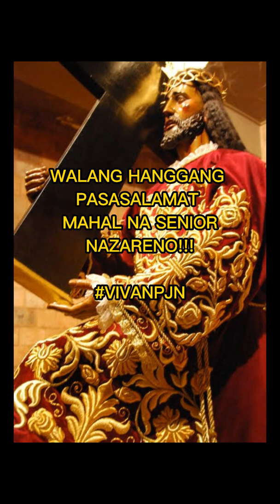Feast Of Black Nazarene 2021